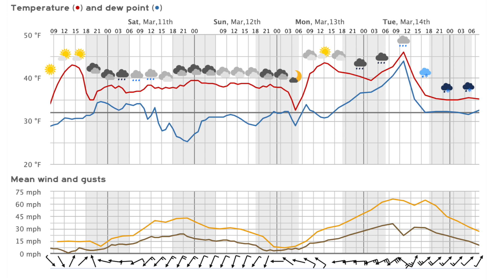Why TK Says "Blizzard Loop" & Importance of Ocean Temperatures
Out The Door Weather'n More with T-Rex & TK Friday March 10, 2023. Weather forecast models are called 'guidance'. They output different scenarios all the time. It's up to Meteorologists to make a forecast. I'm not offering options A, B, or C.. Just using decades of experience in effort to make best possible forecast. With a little help from Bob Copeland.